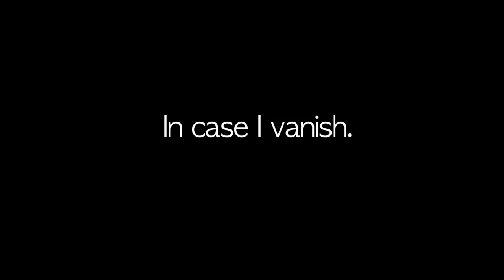The Haunting of Sunshine Girl - In case I vanish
So I mentioned this on facebook a couple days ago and I just thought I'd do a video about it...